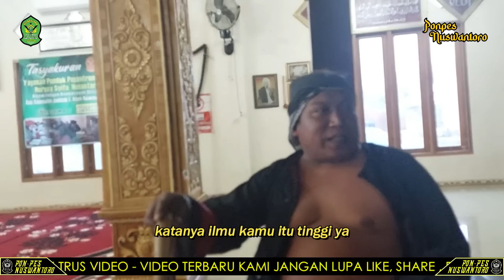KI JOKO LANANG DVKVN D4R1 ALAS PURWO M3N4NTANG GUS SAMSUDIN